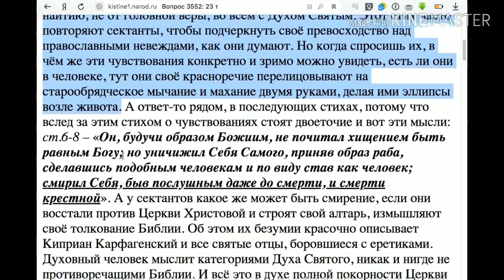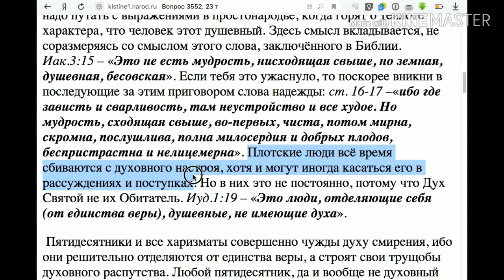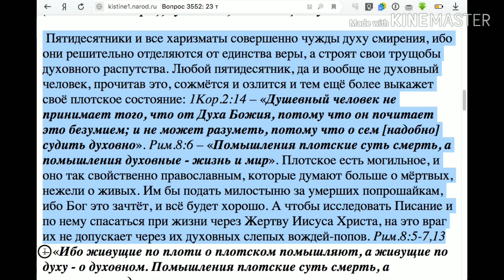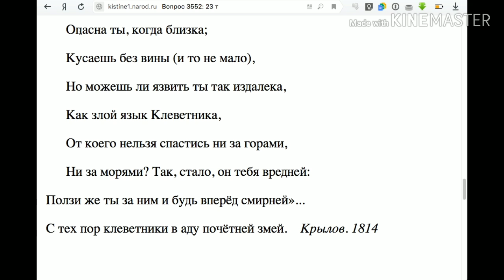3552. Чем отличаются плотские люди от душевных?